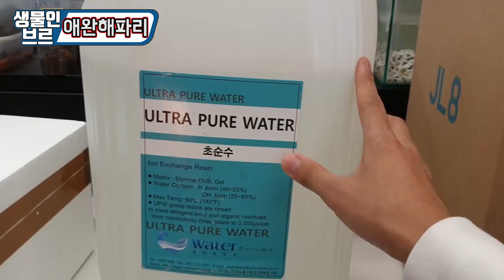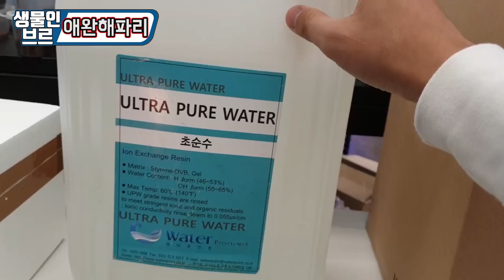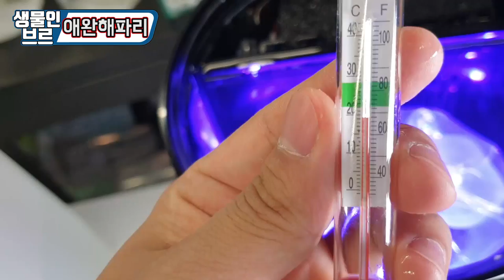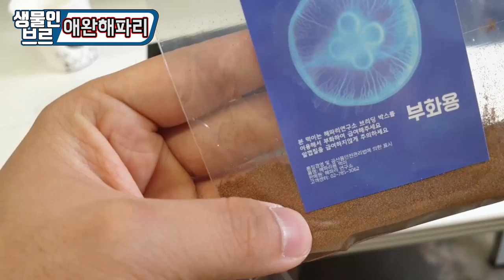"바다해파리"키울사람 손ㅋㅋㅋㅋ와대박...이거 너무 예쁘잖아..[정브르]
제가 해파리를 다시 키우게 될줄이야.. 민물해파리는 아쉽게 되었지만.. 이번에는 사육장이 제대로니까!! 아주 잘 키울수 있을것 같아요!!! 하하하하

제가 번식을 해볼수 있을지는 모르겠지만 폴립을 부화시키는건 한번더 해볼게요!

인테리어효과도 있고 사육방법도 쉽고~~이색동물로는 와우!!!
설렘 두근두근 꺄악~

입양하실수있는 사이트는 바로 여기!
"해파리연구소"

저도 소개받았는데 단일품목으로 완전전문이시더라구요~^^